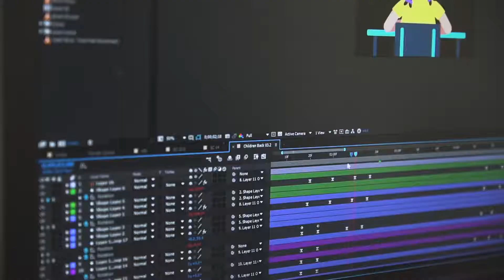Fiverr Pro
Exceptional talent, hand-vetted for stellar quality and service.